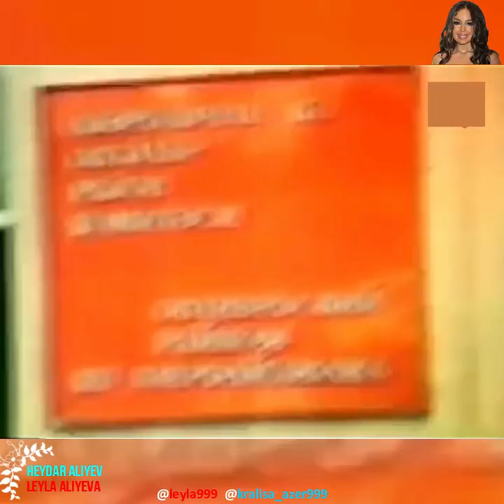+6👑🙏🙇❤️❤️❤️✨ heyderaliyev leylaaliyeva